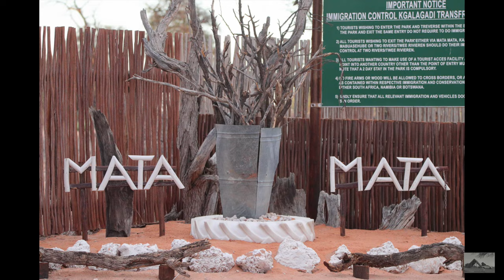Kgalagadi / Ep 11 / MM to TR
24 December 2023 – We left Mata Mata at 06:11 for our last two nights at Twee Rivieren. Just before 14 borehole loop road, we came across a beauty of a male lion!

The lioness with the cubs were still at the same place we left her yesterday. We did not stay that long. Just before the loop ended, another two lionesses right next to the road. We sat with them until they decided to move on.

Kamqua – some vultures & jackals at a blue wildebeest carcass. Just after Rooibrak, a leopard on the move 🙂   At Houmoed, it seems as if the little Rooi hartebeest was a bit lost.

After we’ve set up camp, we’ve booked back into South Africa (passport control).Can’t wait for the afternoon drive to KijKij

Please note that all the products mentioned / used are not sponsored and that we paid full price for them.

Gear:
Canon 90D
Sigma 150-600mm
Canon 18-55mm
Canon 55-250mm

iMovie